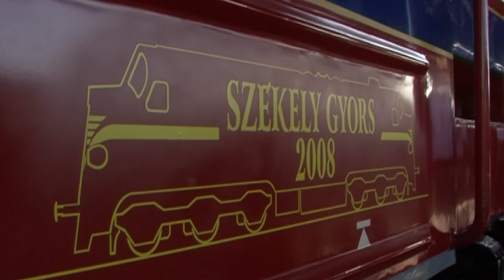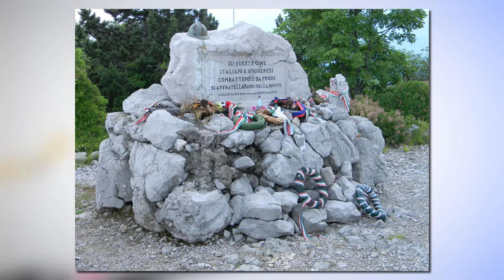isonzo adaskesz iho